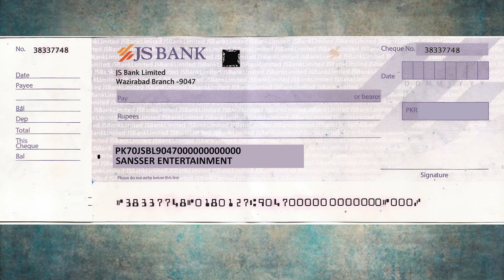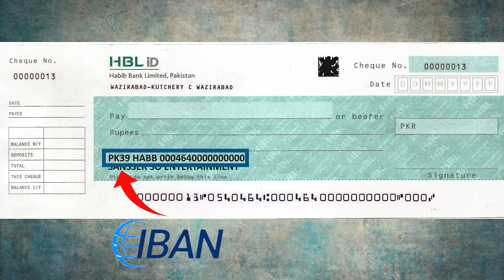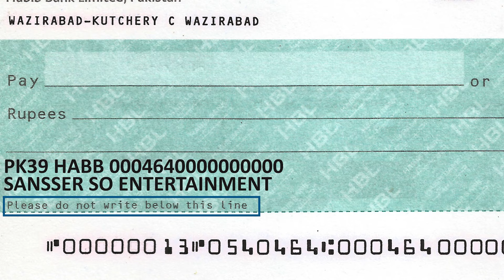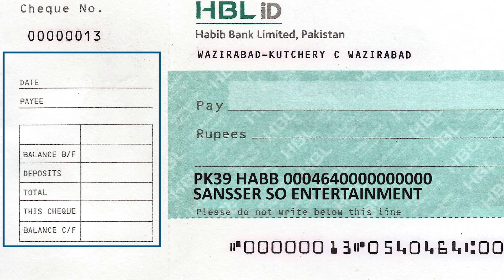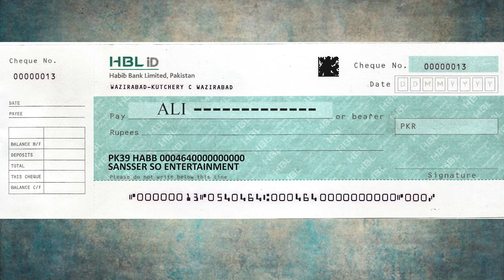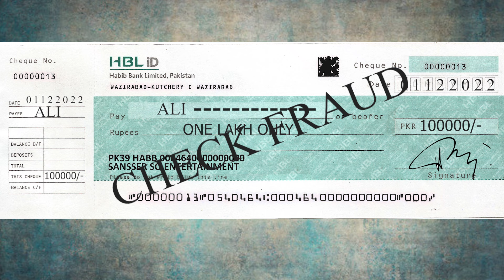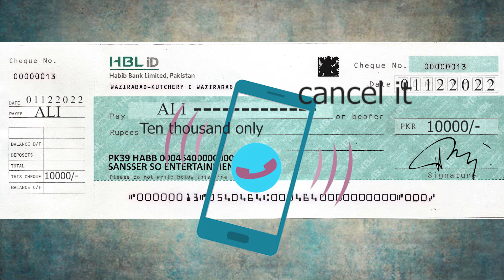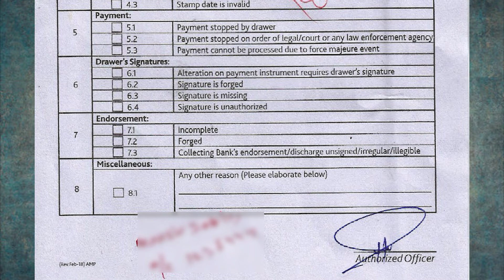How To Fill Cheque By Easy way | Cheque Kese Bhare Assan Tariqa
After watching the video you will be all to understand that what is  Cheque and how to fill a open cheque and cross cheque without any difficulty  you will also be introduced to  International banking account number .And you will know the importance of the QR code on the chevqe And  I will also give you information about  cheque  fraud.  How to file a complain in court or FIR anganist the cheque
More video watch:
Below video link is related to cheque filling video